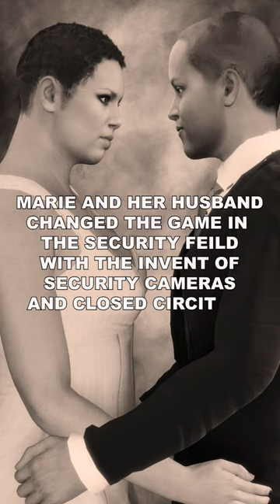Marie Van Brittian Brown Creator of Close Circuit TV and Home Camera Security...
Short Animated Film by John Arthur Mitchell with Music by King Canyon. Marie Van Brittian Brown Creator of Closed Circuit TV and Home Camera
Security...